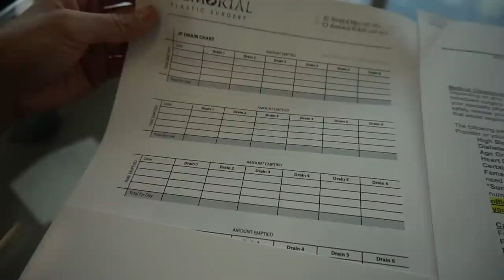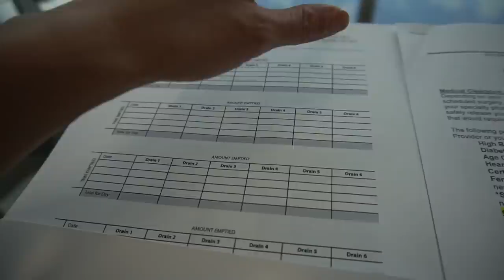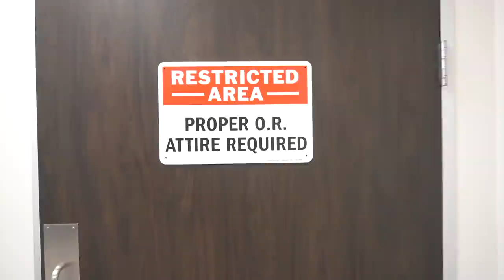Explant Journey Ep. 2: Pre-op and Surgery | Michelle Madrigal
Pre-op and Surgery Day!!!

I was so nervous and anxious before the surgery, but I am so happy everything went well during the implant removal procedure! I am back to my itty bitty self and ready to heal.

If you're in Houston and looking for an amazing surgeon, I highly recommend Dr. Patrick Hsu of Memorial Plastic Surgery. He made me feel so comfortable and their staff is super friendly.